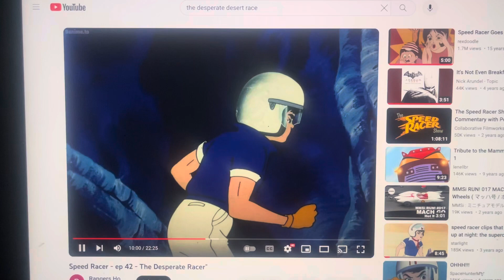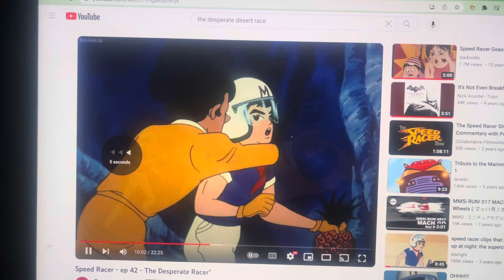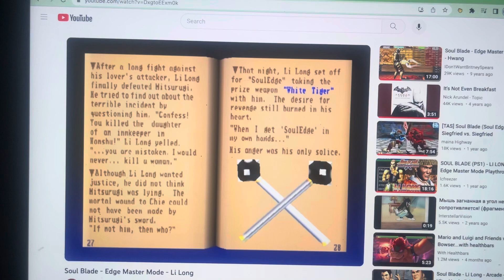Does Anyone Have Any Plans For Wednesday Today?